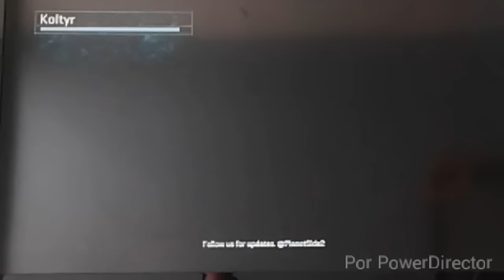PLANETSIOE 2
BASIC TRAINING